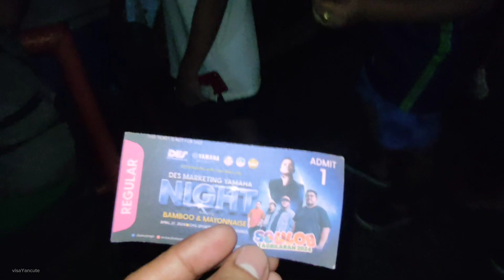Mayonnaise X Bamboo_Concert (Maoy sa Mayo)